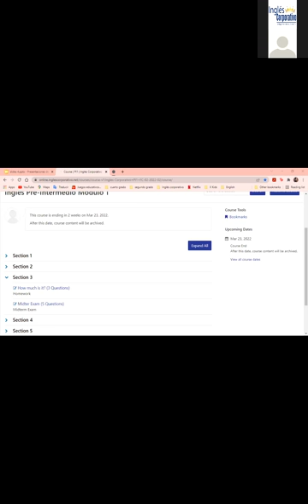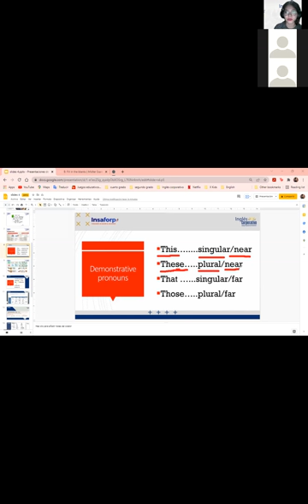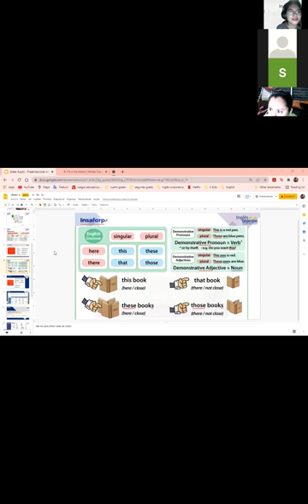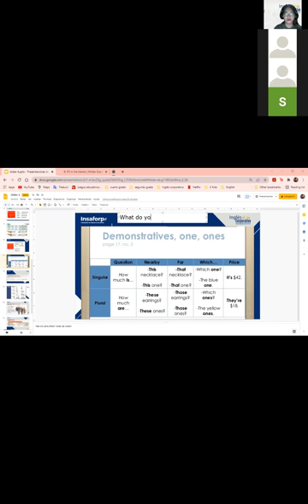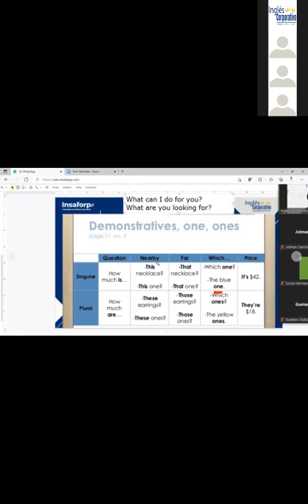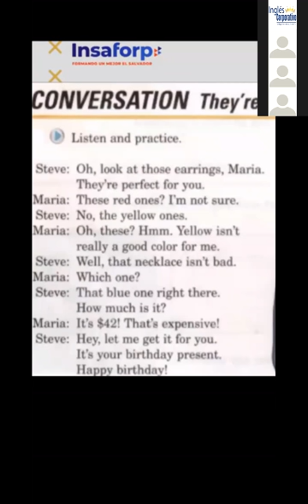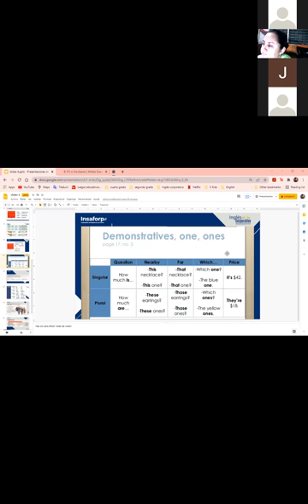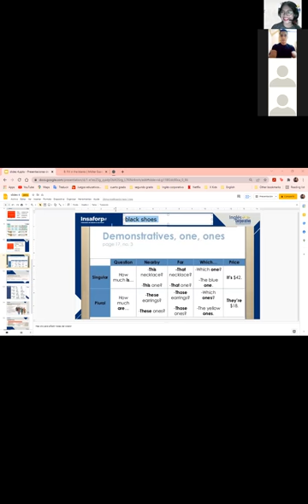Ingles Corporativo- 3.3 Video: Demonstratives; one, ones (Class #9)